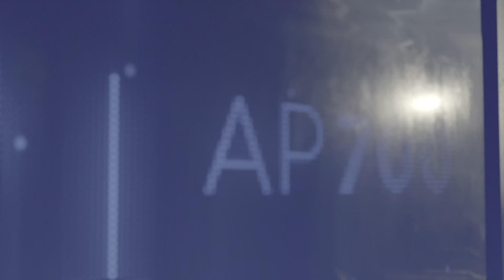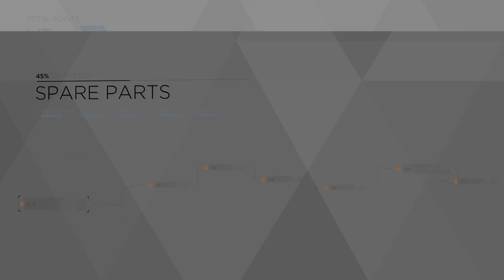Detroit Become Human part 13